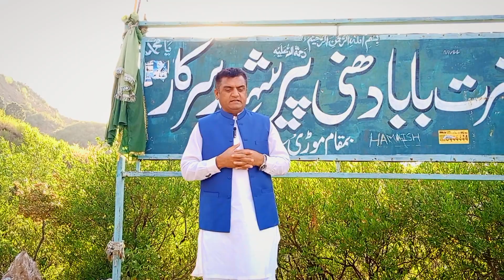مزار حضرت دھنی پیر شہید|| دھنیال قبیلے کے پیشوا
حضرت دھنی پیر سرکار شہید دھنیال قبیلے کے روحانی پیشوا مانے جاتے ہیں ان کا مزار کوٹلی ستیاں روڈ پر موہری سیداں کے مقام پر ہے۔